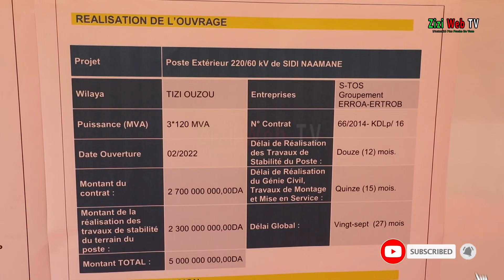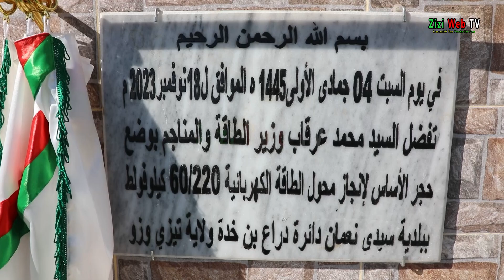Lancement Des Travaux De Réalisation Du Poste Source 220/60 KV à Sidi Naamane à Tizi-Ouzou …